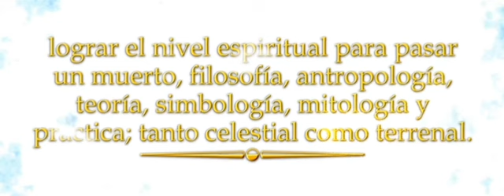ESPIRITISTAS A CANTAR ESPIRITISMO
Adquiera el libro más completo de Espiritismo y aprenda como desarrollar sus muertos para algún día subirse con sus espíritus.